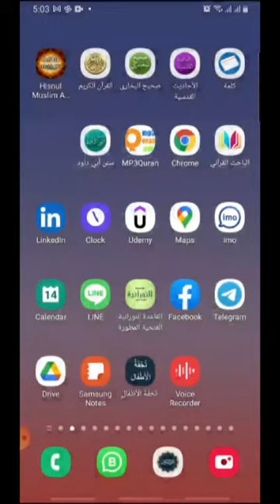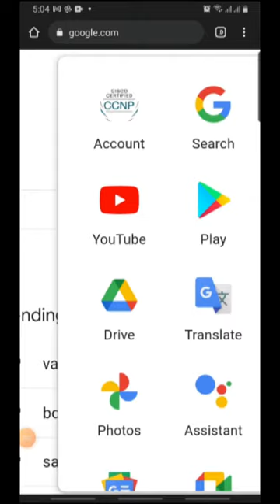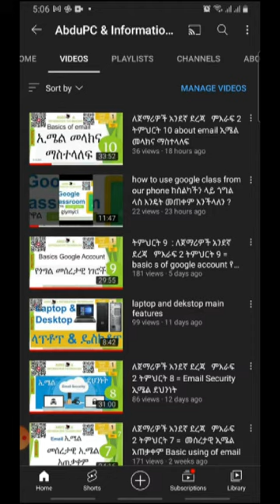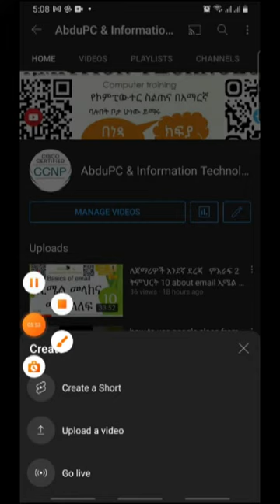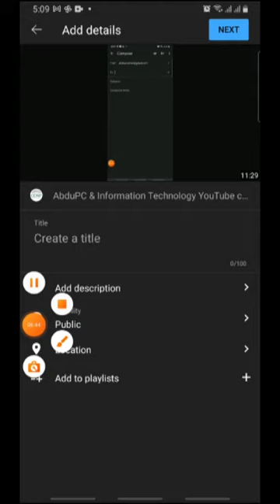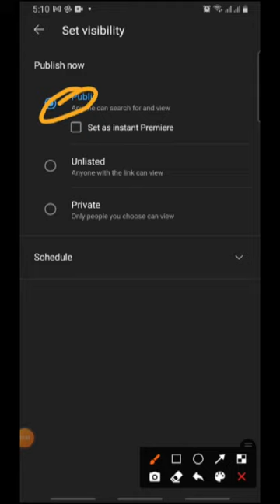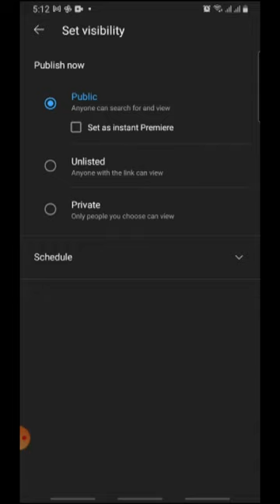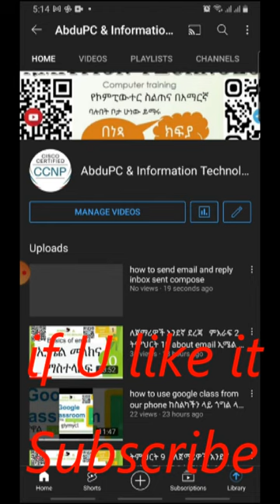14 How to create You Tube and upload video ዩቱዩብ እንዴት እንፍጠር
1 How to create youtube and upload video ዩቱዩብ እንዴት እንፍጠር
video upload
creat youtube account